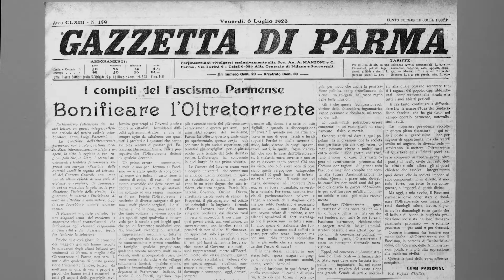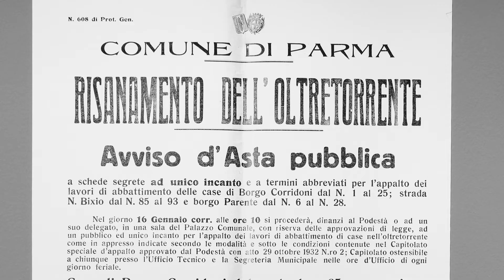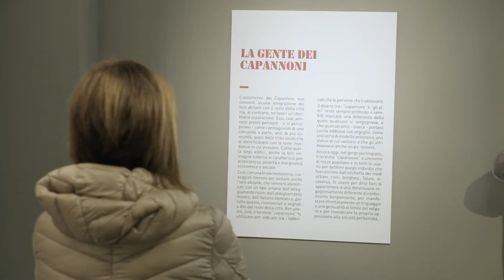I Capannoni a Parma. Storie di persone e di città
Dal 12 febbraio al 25 aprile 2022, è aperta la mostra su "I Capannoni a Parma. Storie di persone e di città", a cura del Centro studi movimenti e dell'Università degli studi di Parma (Dipartimento di Ingegneria e Architettura), con il contributo del Ministero per i beni e le attività culturali e per il Turismo, della Regione Emilia Romagna e del Comune di Parma, nell’ambito delle attività di Parma Capitale della Cultura 2021.
La mostra ripercorre la storia dei Capannoni inserendola in quella della città prima e dopo la loro edificazione negli anni Trenta, per capire le ragioni che portarono il regime fascista a costruirli, cosa essi divennero per le persone che vi abitarono e le difficoltà che le amministrazioni democratiche del dopoguerra incontrarono nell’abbatterli.
Oltre a una ricca parte fotografica e documentaria riprodotta su grandi pannelli ‒ ricostruita con un’ampia ricerca condotta in archivi pubblici e collezioni private ‒  nella dark room della mostra sarà proiettato il video Capanòn di Roberto Azzali che, nei decenni passati, ha raccolto diverse e preziose testimonianze di persone che vissero nei Capannoni.
La mostra si è valsa della collaborazione di Archivio di Stato, Archivio storico comunale, Mup e Fondazione Museo Guatelli e del contributo di Comune di Parma, Ministero per i Beni e le attività culturali e per il Turismo, Regione Emilia Romagna, Fondazione Matteo Bagnaresi, Cooperative Proges, Multiservice, La Giovane, Nau, Parma 80, Consorzio Zenit, Salvatore Robuschi, Cooperativa edile artigiana, Buia Nereo costruzioni, Koppel ascensori, Alberto Chiesi.